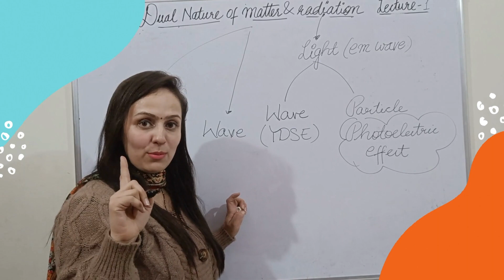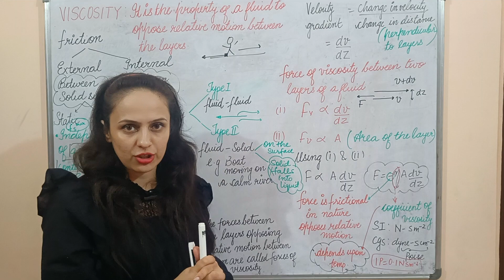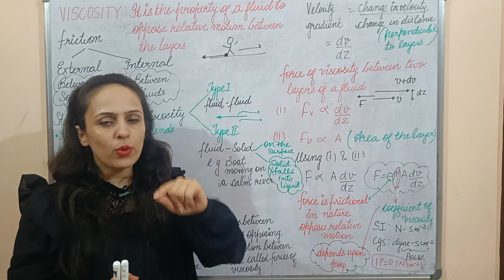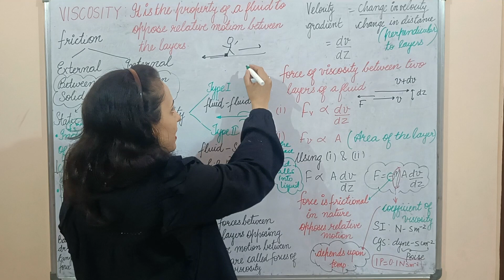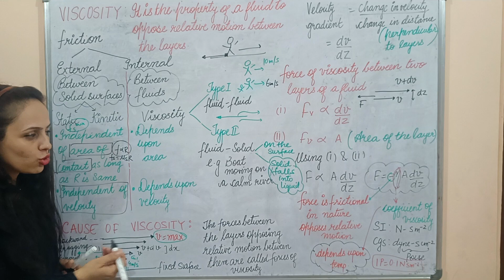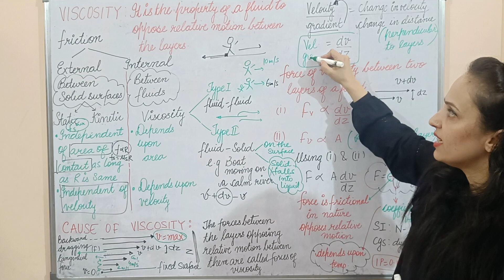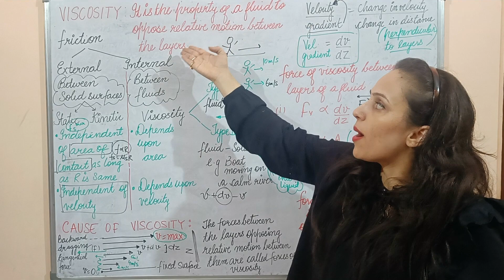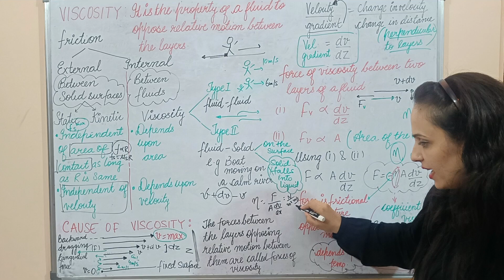Physics Class 11: Hydrodynamics | Viscosity | CBSE l Important Topics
Class 11 Physics Series By Aruna Sharma
Lecture 1
Chapter: Hydrodynamics | Viscosity

In this video, we will learn about viscosity, a property of fluids that describes their resistance to flow. We will discuss the definition, types, factors affecting viscosity, and its applications in real life.

Viscosity is defined as the resistance offered by a fluid to a change in its shape. It is a measure of how easily a fluid flows. Fluids with high viscosity, such as honey, flow slowly, while fluids with low viscosity, such as water, flow quickly.

There are two main types of viscosity: dynamic viscosity and kinematic viscosity. Dynamic viscosity is the ratio of shear stress to the rate of shear strain. Kinematic viscosity is the ratio of dynamic viscosity to the density of the fluid.

The factors that affect viscosity include temperature, pressure, and the type of fluid. Temperature has the greatest effect on viscosity, with viscosity decreasing as temperature increases. Pressure has a small effect on viscosity, with viscosity increasing as pressure increases. The type of fluid also affects viscosity, with liquids typically having higher viscosity than gases.

Viscosity is important in many applications, including:

Fluid flow: Viscosity is a key factor in fluid flow, affecting the speed and direction of flow.

Heat transfer: Viscosity plays a role in heat transfer, helping to transfer heat from one object to another.

Engineering: Viscosity is important in many engineering applications, such as the design of engines, pumps, and pipelines.

In this video, we will cover the following topics:

Definition of viscosity
Types of viscosity
Factors affecting viscosity
Applications of viscosity

This video is a comprehensive overview of viscosity. It is perfect for students who are preparing for the CBSE Class 11 physics exam.